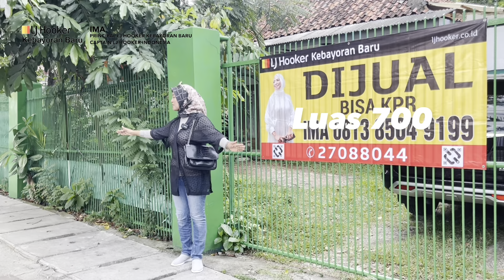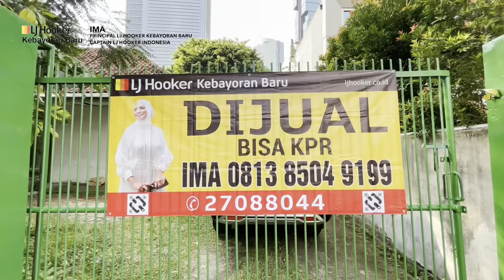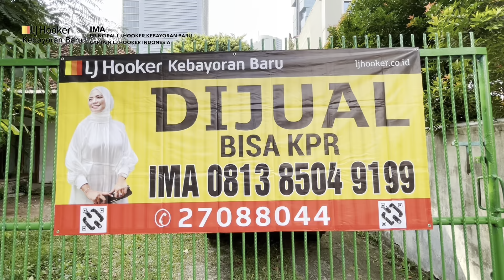Tanah Sudirman di KOMERSIL AREA! Hanya 58M NEGO SAMPAI DEAL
Dijual Harga Turun Banyak!!
Sekarang Jual BU!!!

RUMAH TUA HITUNG TANAH DI PINGGIR JALAN RAYA SUDIRMAN!!!

58 Milyar NEGOTIABLE…

RUMAH HITUNG TANAH DI SUDIRMAN JAKARTA PUSAT

Lebar muka tanah : 24 meter
Tanah bentuk persegi

KOMERSIL AREA !!!

chill. by sakura Hz https://